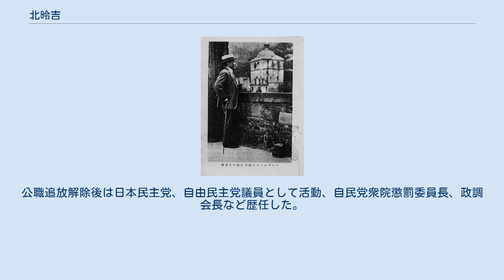北昤吉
北 昤吉（きた れいきち、1885年（明治18年）7月21日 - 1961年（昭和36年）8月5日）は、日本の思想家、評論家、教育者、政治家・衆議院議員、日本自由党政調会長。
多摩美術大学創立者。
別名・礼華。
二二六事件の首謀者の一人である北一輝の実弟。
 新潟県佐渡市（旧新潟県両津市湊）出身。
初代両津町長で酒屋と肥料屋を営む北慶太郎の二男。
高等小学校入学と同時に漢学塾に通い、漢学と習字を習う。
新潟県立佐渡中学校（新制:佐渡高校）に入学したが、兄と同学年になることを嫌った父親の命令で中学入学が遅れたため、希望していた陸軍幼年学校進学を年齢制限により絶たれる。
早稲田大学政治経済学部に入学するも、1年で哲学科に移り、1905年（明治38年）の予科卒業時には首席となり各科総代を務めた。
1908年（明治41年）、早稲田大学大学部文学科哲学科卒業。
同年、兄輝次郎方（北一輝の本名）より分家した。
同年9月、茨城県立土浦中学校に奉職、翌年結婚し、1911年（明治44年)東京府第三中学校に転任。 1921年 ドイツ ハイデルベルク城にて 1913年（大正2年）早稲田大学講師となる。
またこのころより大正デモクラシーの旗手として論壇に登場し、民本主義の学問的根拠、政治学のあり方をめぐって吉野作造と論争する。
1917年（大正6年）ごろ、霊感の強い兄一輝の知り合いで、催眠術者の古屋鉄石の試験台をしていた永福という行者を知り、自宅に招いて中村古峡、柳田国男、中桐確太郎、紀淑雄らと催眠術の研究をした。
 三土忠造の支援で、1918年（大正7年）9月より、4年半近く欧米に留学した。
米国ハーバード大学で1年学んだのち、英国、フランス、スイス、イタリアを経て、1920年（大正9年）春にドイツに入り、ベルリンで学び、1921年より1年7か月ハイデルベルクで暮らした。
1922年（大正11年）12月末に帰国。
 1923年（大正12年）帰朝以来大東文化学院（現在の大東文化大学）教授、大東文化協会第二研究主任、日本 (新聞)編輯監督、大正大学講師歴職。
 在英ユダヤ人政治学者のハロルド・ラスキと友人になったが帰国直後には兄の北一輝がソ連外交官でユダヤ人のヨッフェを批判していた旨を後に回顧している。
また、改造、読売新聞、東京日々新聞などに論文を寄稿した。
兄の一輝とは1925年（大正14年）を最後に、逮捕後に面会するまで十年以上没交渉となった。
 1923年12月27日の虎の門事件（天皇暗殺未遂）の翌日に弁護士小川平吉（警視総監斎藤樹の義父）が発起した青天会に参加し、また小川と共に日本新聞を主宰した。
北はその他にも愛国勤労党など様々な愛国的団体に参加した。
 1928年（昭和3年）、総合評論雑誌「祖国」を創刊、自ら主幹となり評論活動に入る。
この雑誌は本来左右を問わない言論発表の場であったが、後に「祖国（同志）会」の機関紙へと性質を変える。
 1929年（昭和4年）早稲田大学時代の教え子であった金原省吾らに請われて帝国美術学校（現在の武蔵野美術大学）の創立者兼初代校長となるが、 1935年（昭和10年）学校の運営と移転問題をめぐって学生と対立し、学生のストライキ事件（同盟休校事件）を期に学校は分裂する。
（帝国美術学校と多摩帝国美術学校） 多摩帝国美術学校（現在の多摩美術大学）を創設。
多摩帝国美術学校名誉校長をつとめた。
 1936年（昭和11年）、二・二六事件直前の第19回衆議院議員総選挙で無所属で当選し、政治家へと転身。
当選後立憲民政党に入党。
 戦後、自由党の結成に尽力した。
公職追放解除後は日本民主党、自由民主党議員として活動、自民党衆院懲罰委員長、政調会長など歴任した。
 趣味は読書、釣魚。
宗教は仏教。
住所は東京杉並区井荻。